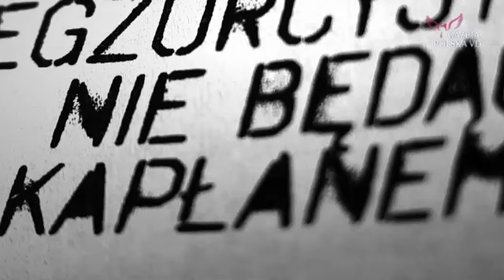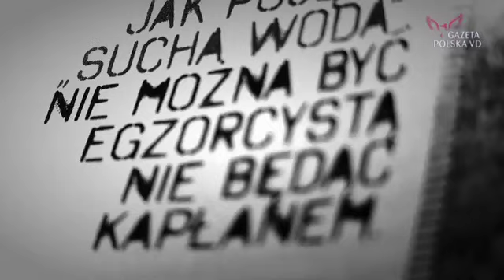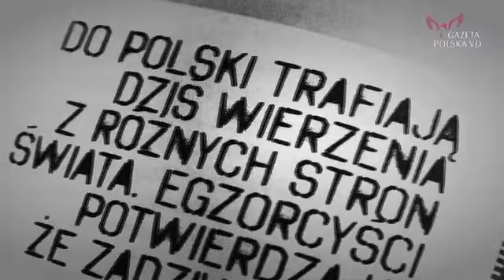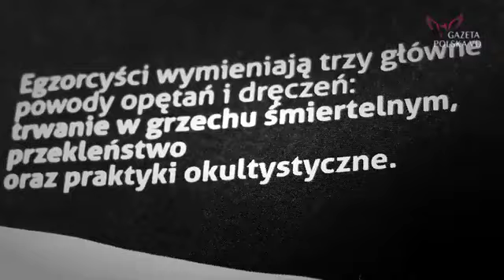Łowcy Wolności - Robert Tekieli rozmawia z egzorcystą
"Trzeba, żeby cała rodzina była Boża".